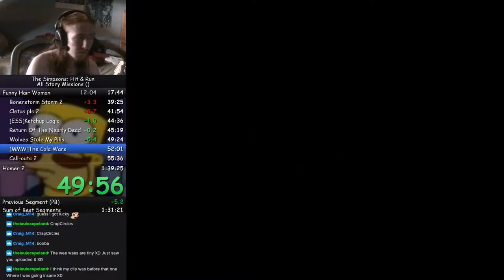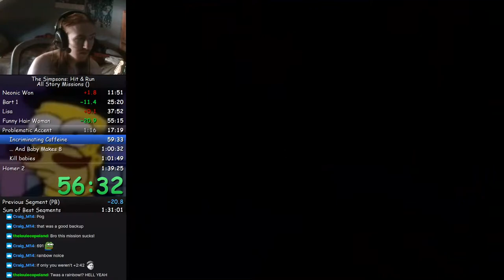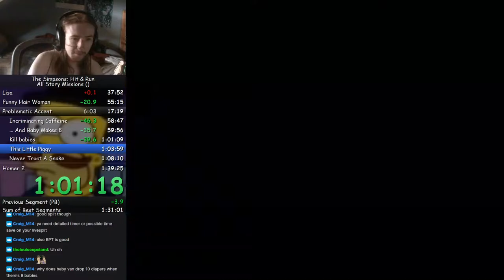The Simpsons Hit & Run ASM Speedrun in 1:38:32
OOB Pog